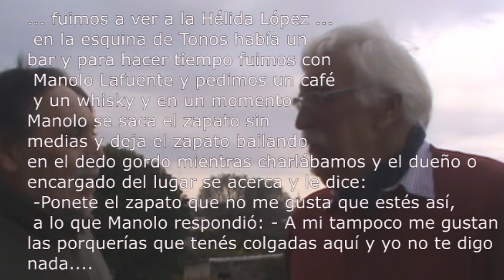LUIS REINAUDI. Tonos y Toneles Testimonios Culturales de Epoca de la Dictadura Militar (1976-1983)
Cordoba. Republica Argentina